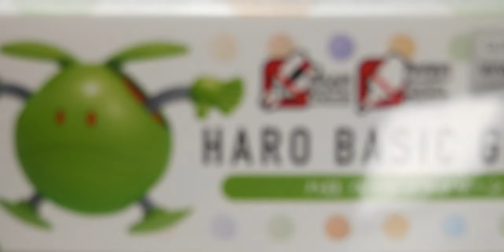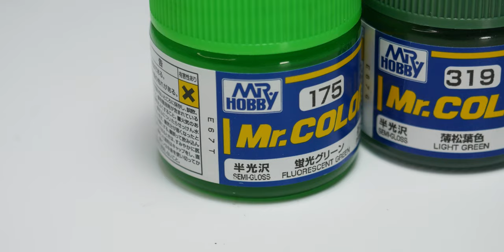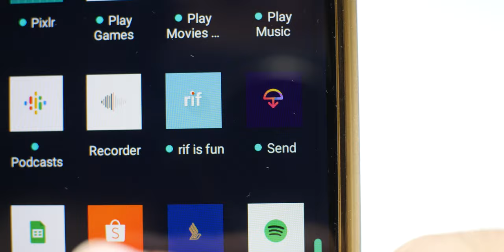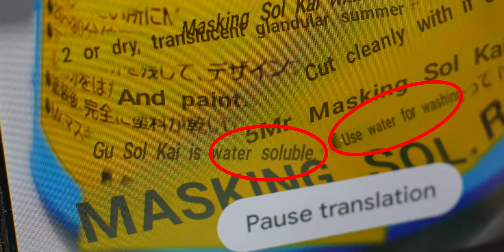HARO GUNDAM - MELON HARO? スイカハロプラ?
HARO GUNDAM - MELON HARO? スイカハロプラ? After the massive RX78-2 Ver.Ka project, I figured I'd do something easier to relax for a lil bit. But I've been finding it harder and harder to maintain a consistent upload schedule along with my busy day job.

or consider these products that I'll get some commission but at no extra cost to you.

HOBBY TOOLS
Haropla Basic Green =
Mini vice clamp =
BMC 0.15mm chisel =
Nail rotary tool =
Hollow hole puncher =
Angular cutting shear =
Clear acrylic display block =
Cleaning swab sticks =
Mini Desk Vacuum =
Nail Dust Collector =
Ultrasonic cleaner =
Rotary tool with accessories =
Electronic digital caliper =

CAMERA EQUIPMENT
Ulanzi LED Fill light =
Motorized slider dolly =
Panasonic Lumix GX85 =